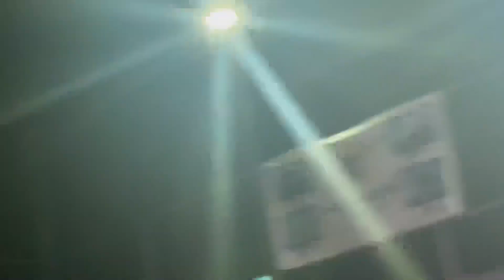Zafar khan zafar funny Poetry | Funny jokes | Pashto funny | AyazRaza Afridi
Zafar khan Zafar is Pashto famous funny poet.let’s watch his funny poetry and jokes